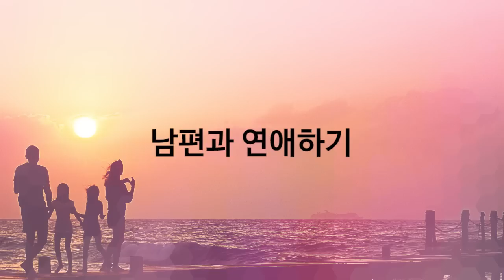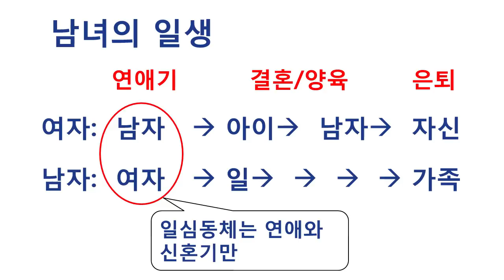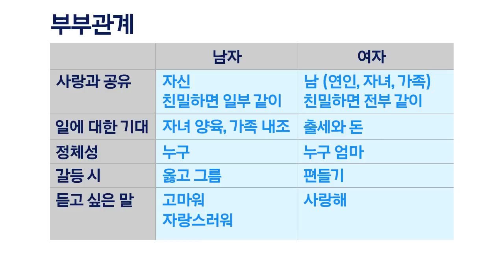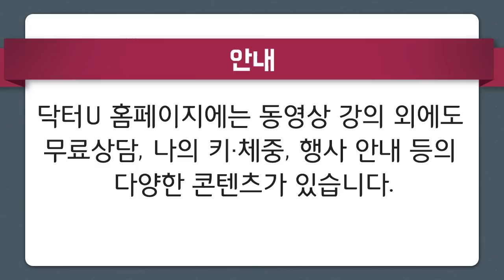부부관계를 회복하고 싶을 때 : 닥터U의 ' 남편과 연애하기 '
자녀는 엄마하기 나름이지요? 남편도 아내하기 나름입니다.